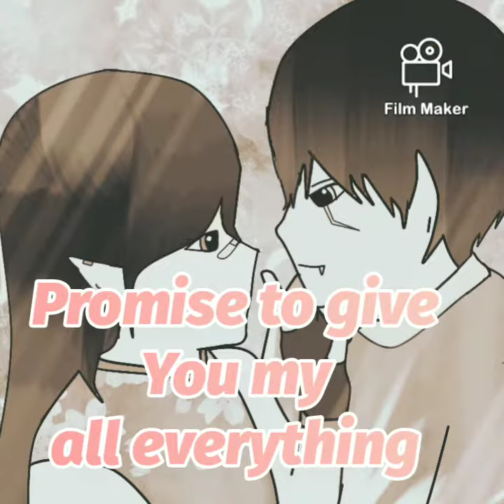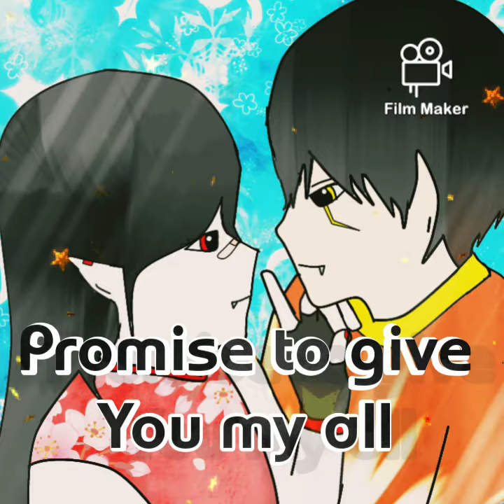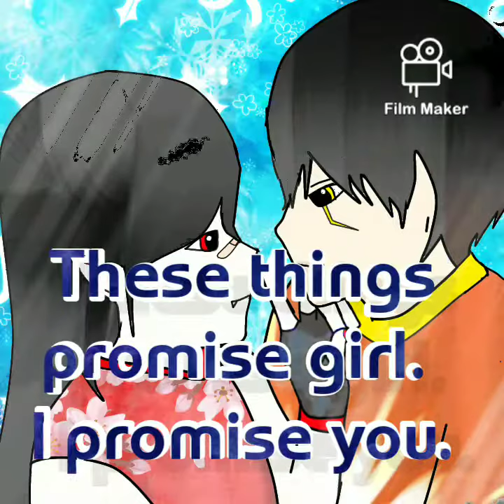IbisPaint25/ Lil Loccsta - Promise (Lyrics)..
Artist: Lil Loccsta
Song: Promise

Lyrics:
You walked into my life,
Baby I knew that you would be the one for me.
And that no one could ever take your place.
All that I've been waiting for.
Baby you will always be.
I'll love you endlessly.
I promise you I'll always make you smile.
and I will never ever let you down.
Promise to always be around.
Promise you always be there and ever.
Never make you cry.
Always be the guy that brightens up your life
Baby just know that I'm gonna always be there be there

Promise to give you my all my everything.
Promise to never be controlling.
Promise you every right everyday to the end of my life.
I'll never hurt you babe.
Never desert you babe.
Make sure you have all that you need.
Promise to always be.
Baby I stay truthful.
I'll be faithful.
These things I promise girl.

Promise to give you my all
I promise to never let us fall
whatever i may do baby i do it for you
I promise to never do you wrong
promises that i told you
I dont make a promise that i dont keep
baby i promise you

Baby I'll stay truthful.
I'll be faithful.